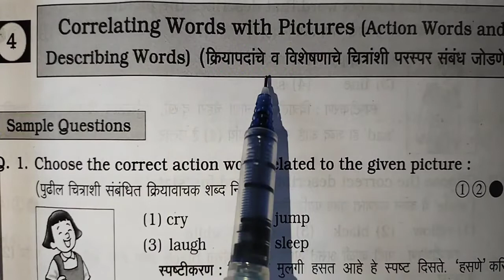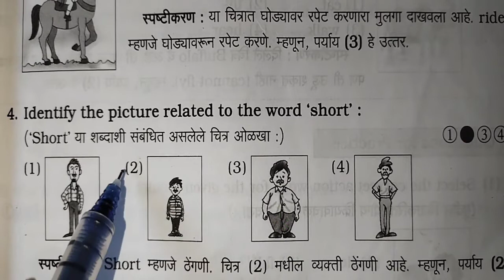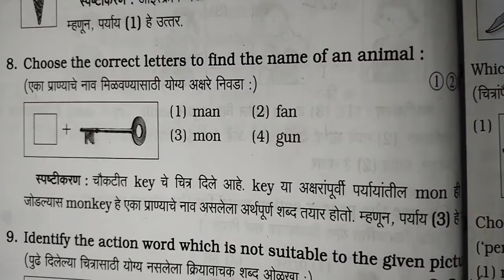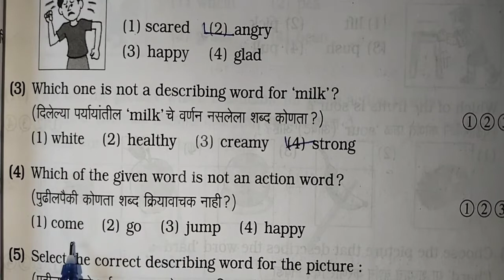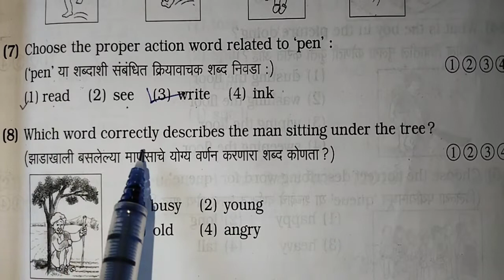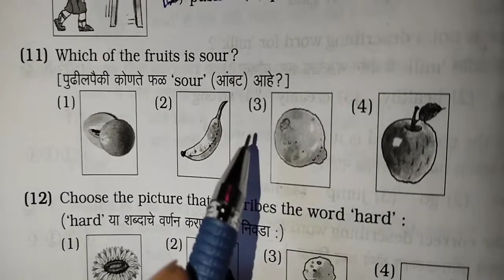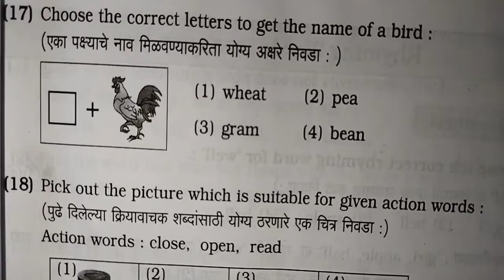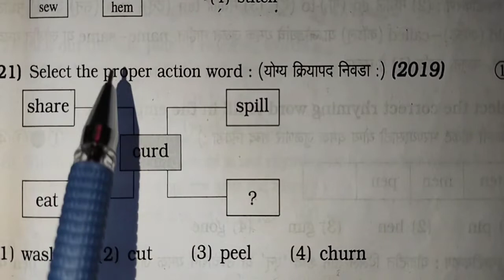with pictures action words and describing words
CorrelatingWords with pictures action words and describing words
क्रियापदांचे व विशेषणांची चित्राशी परस्पर संबंध जोडणे
एस के पी स्कॉलरशिप मार्गदर्शन
पाचवी स्कॉलरशिप इंग्रजी
SKP scholarship margdarshan
action words and describing words
Easy tricks